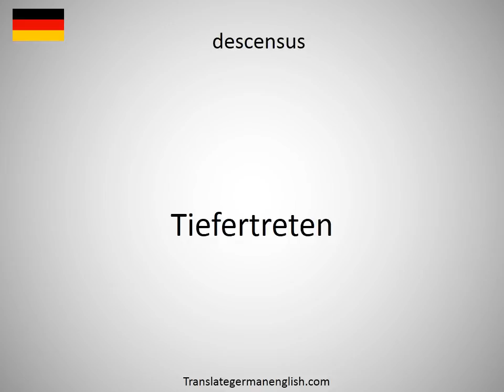How to say descending order in German?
How to say descending order in German? Learn the pronounciation descending order! How to Pronounce descending order. Expand your vocabulary, learn German words. Practice German online. Use this free pronunciation guide to practice words at a time. Learn German for free. Thank you for viewing, please like or subscribe! hoe om te sê, si të thuash, እንዴት እንደሚናገር, wie sagt man, comment dire, come dire, como dizer, как сказать, nasıl denir, cómo decir, 怎么说, πώς να το πω, hoe zeg je.